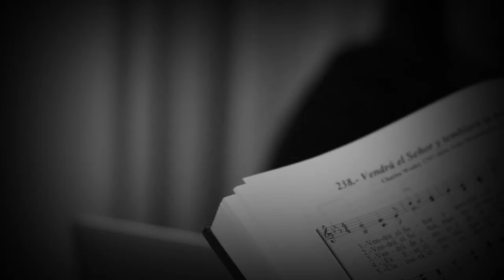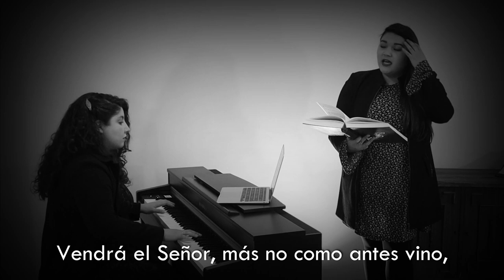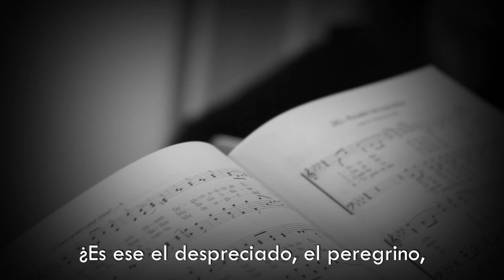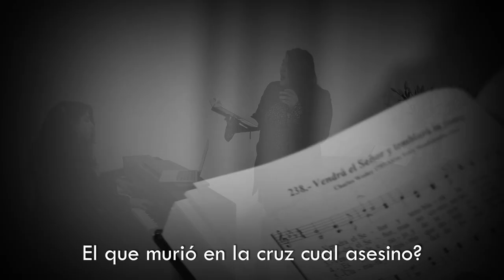Himno 238/ Vendrá el Señor y temblará la tierra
Un himno poco conocido de nuestro himnario, entonado por nuestra hermana soprano Camila Gallardo y el acompañamiento de la Hermana Paloma Durán